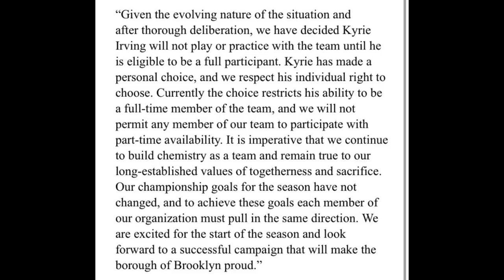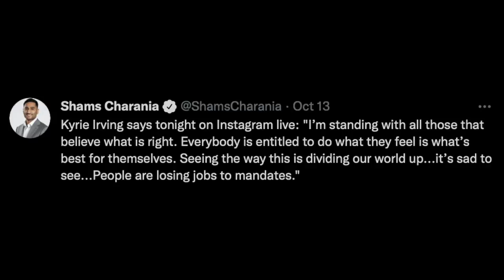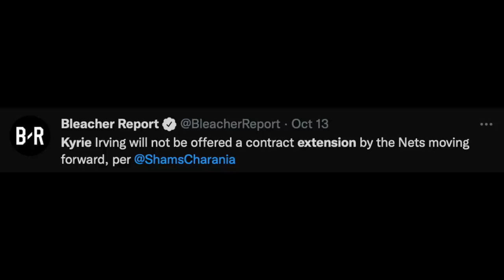This Kyrie Irving Update is Terrifying